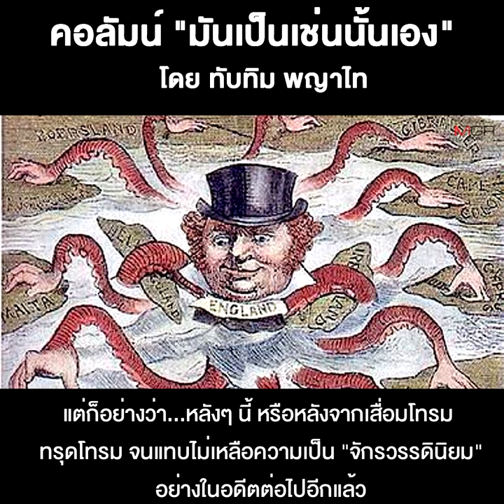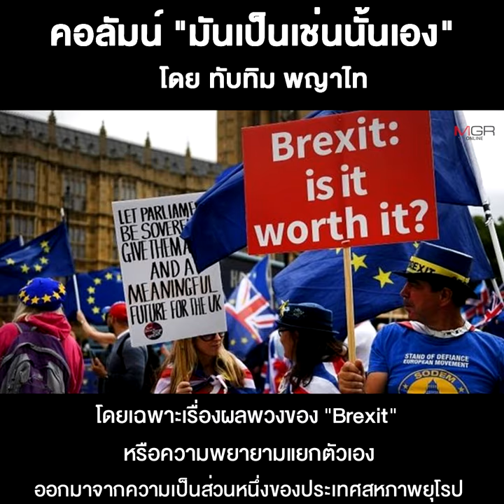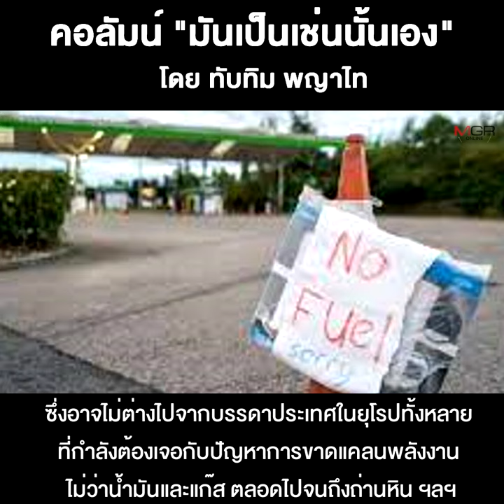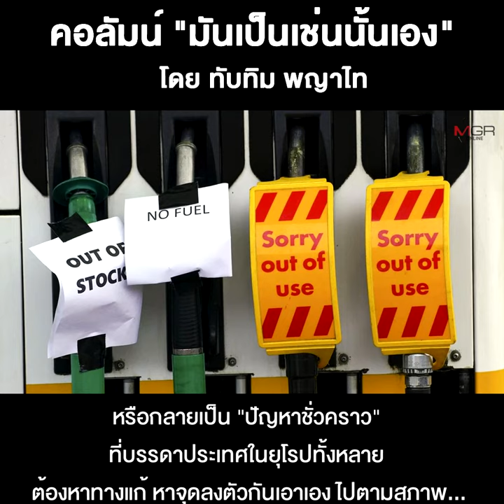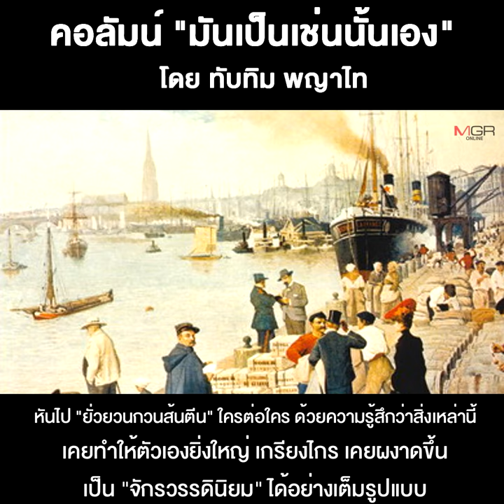ยุโรป...กับการหวนกลับสู่ยุคน้ำมันราคาแพง!!!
03/10/2021 ยุโรป...กับการหวนกลับสู่ยุคน้ำมันราคาแพง!!!